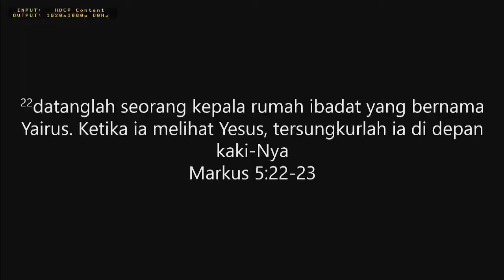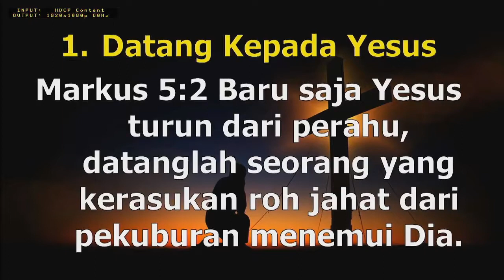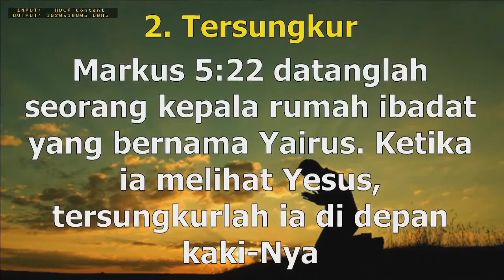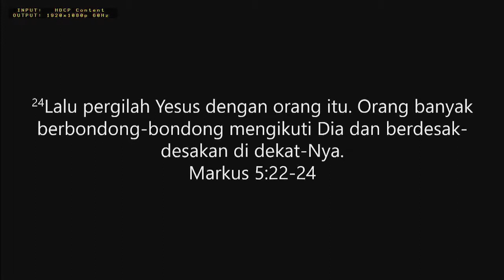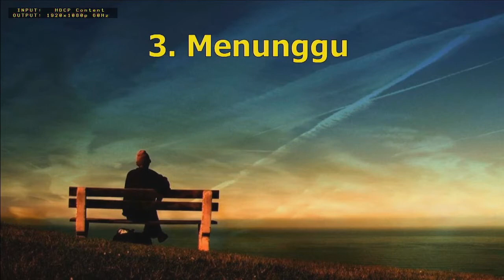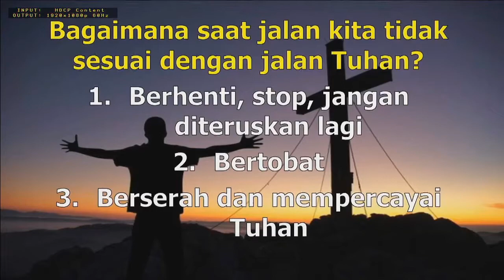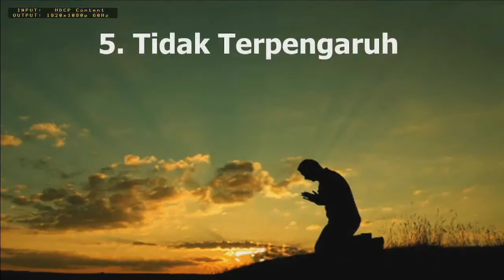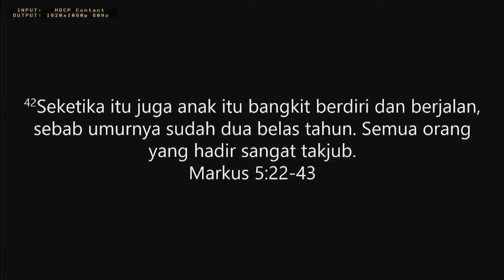SAAT JALAN KITA TIDAK SESUAI JALAN TUHAN // EV. FILIYANTI // IBADAH LIVE STREAMING